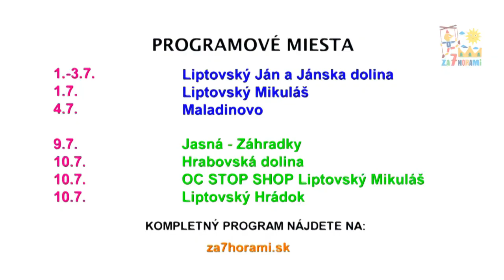Pozvánka na festival Za 7 horami